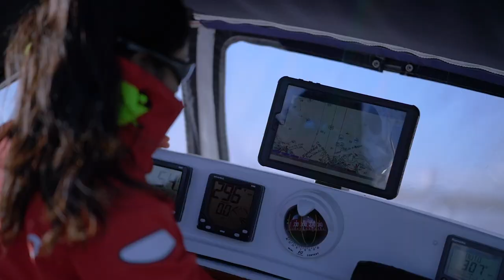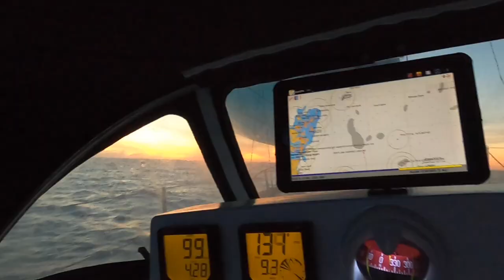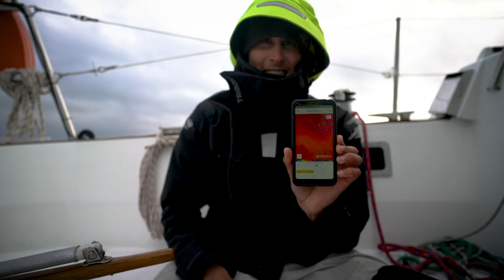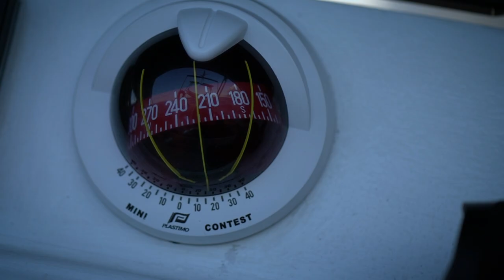Around the North Sea - Sailing The Shetlands and Norway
Exploring Europe’s Northern latitudes onboard our 1974 Dufour 35. We left from Paimpol (France), followed UK's South and East coasts all the way to the Shetlands (Scotland), and crossed to explore the fjords of Norway. We then headed back home via Denmark and Belgium, for a total of 3,000 nautical miles around the North Sea. Not bad for a first sailing experience!

Petit tour de trois mois en Mer du Nord à bord de notre Dufour 35 de 1974. Nous sommes partis de Paimpol (France), avons longé les côtes sud et est du Royaume-Uni jusqu’aux Shetlands, puis mis cap à l'Est pour la Norvège. Nous sommes ensuite rentrés chez nous via le Danemark et la Belgique, pour un total de 3000 milles nautiques parcourus. Pas mal pour deux couillons sans expérience de la voile!

▶︎ TIMESTAMPS
00:00 - Intro
01:19 - France to Shetlands
04:08 - Shetlands
06:44 - Crossing to Norway
07:25 - Norway